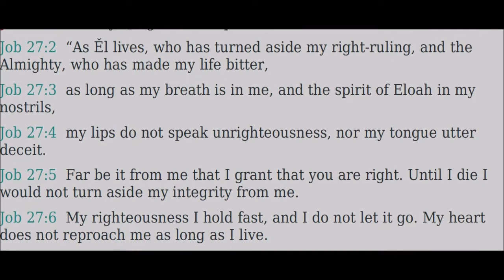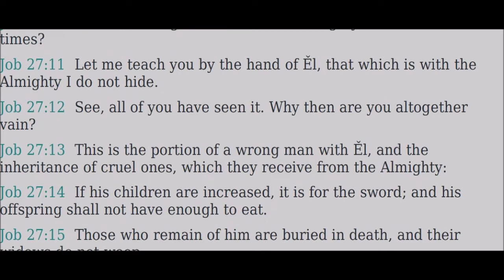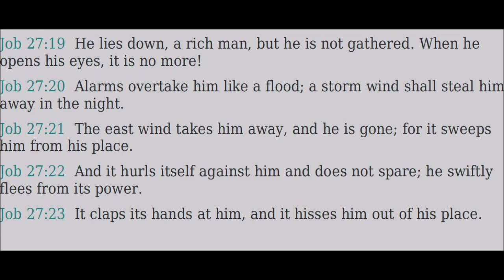27 Iyoḇ (Job) - Read Along